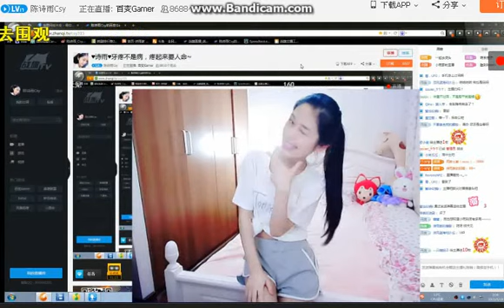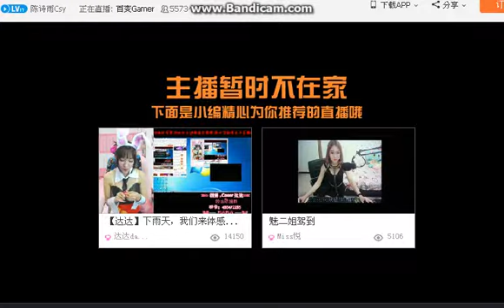魅二姐 Miss悦驾到 直播睡覺月入十萬 02 「長城汽車」